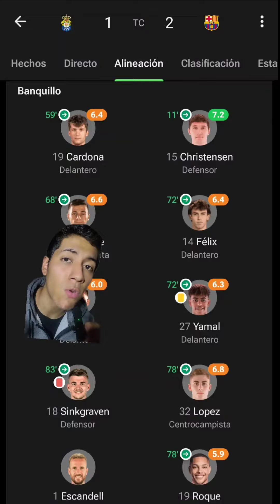PRIMERA VICTORIA DEL BARCA EN 2024🔵🔴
El BARCA ganoooo en la Liga de España,debutó Vitor Roque y en este video te comparto más sobre todo esto👀🌞